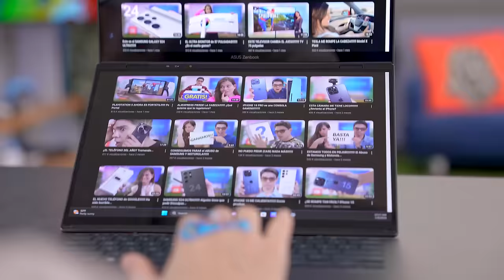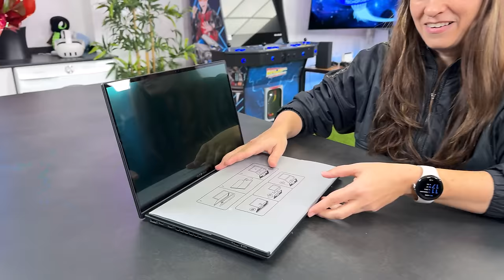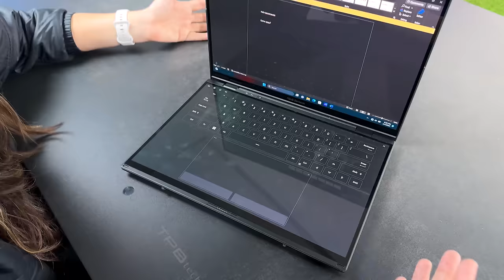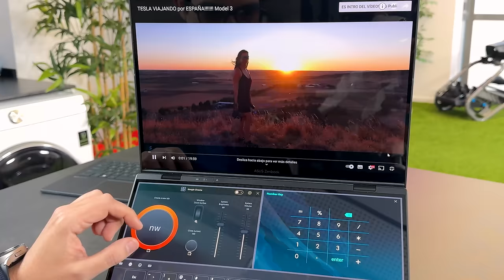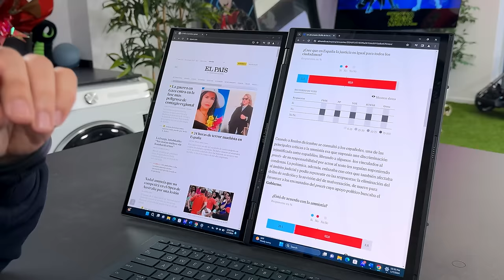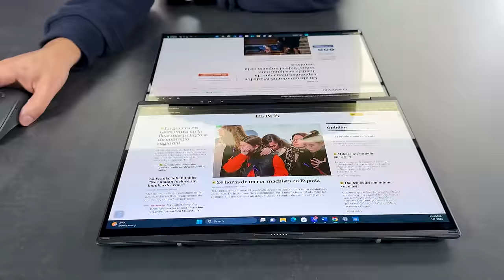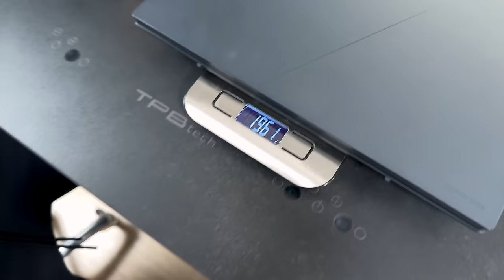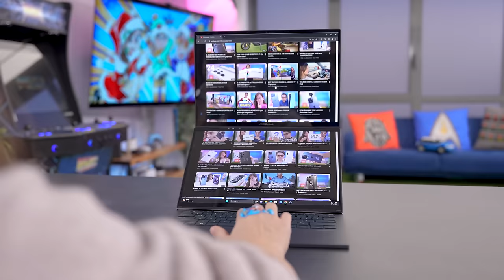YA NO QUIERO OTRO PC PORTÁTIL!!!!!!! Zenbook Duo